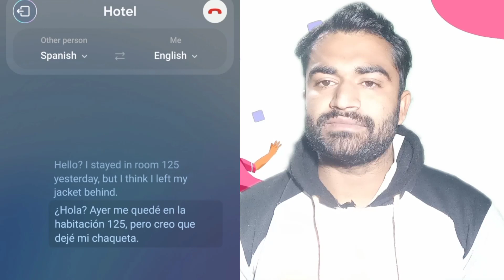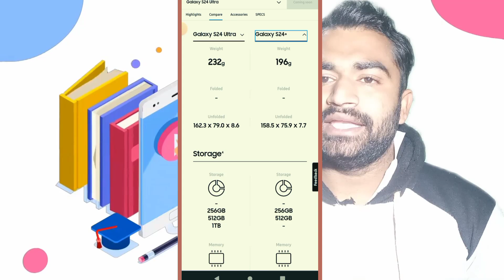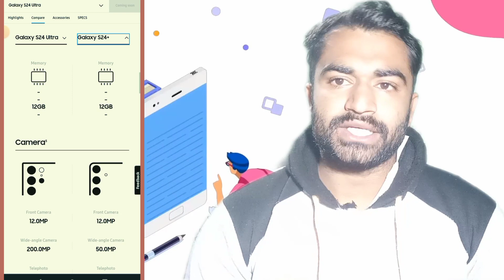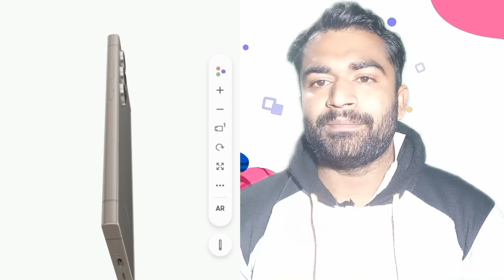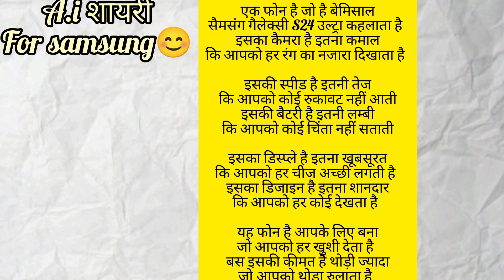"Samsung S24 Galaxy A.i: Unboxing and Review"samsunggalaxys24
In this video, we dive into the latest release from Samsung, the S24 Galaxy A.i. Join us as we unbox this powerful smartphone and explore its innovative features, stunning display, and advanced AI capabilities. We'll also provide an in-depth review, discussing its performance, camera quality, battery life, and more. Whether you're a tech enthusiast or simply looking for a new smartphone, this video will give you all the information you need to make an informed decision.